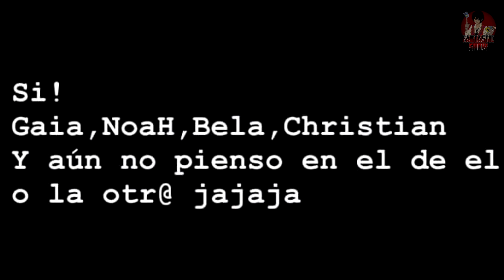CHRISTIAN NODAL habló COMO SERA su FUTURO con BELINDA